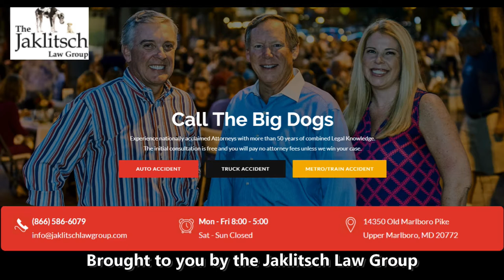Tarheeb Still Indiana Week - Maryland Football 2021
Star cornerback #12 Tarheeb Still talks about the blocked kick at Minnesota and the upcoming Homecoming game with Indiana.